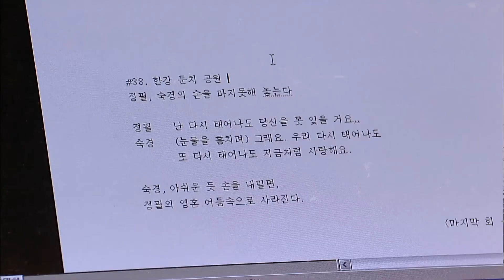[호박꽃 순정 Pumpkin flower pure love] 용서 불가 Unforgivable EP.69-1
순정은 준선이 어머니로서 자신을 버린 것을 용서하지 못한다고 말하고...

호박꽃 순정 69회 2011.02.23

(주연)배종옥(준선 역) 이청아(순정 역) 진태현(민수 역) 장현성(현묵 역) 임현식(오영감 역) 신은정(오경복 역) 김일우(오금복 역) 이혜숙(필순 역) 차광수(오은복 역)
이응경(세미 역) 박영지(유재환 역) 임세미(효선 역) 김형범(성운, 효선남편 역)
최준용(광운 역)